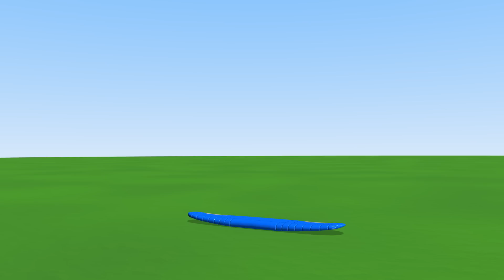TuTiTu Avion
TuTiTu's Theme Song: Lyrics: Sarit Ido Schechter, Music: Sarit Ido Schechter and Tal Gamliel, Musical Arrangement: Uri Kariv Dubbing: Videofilm International